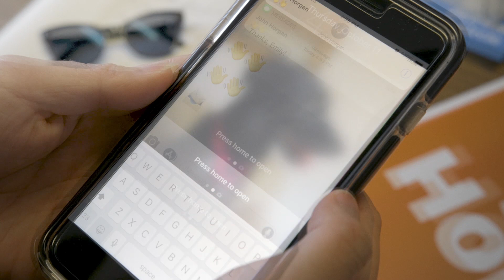Cast your ballot for pro rep yet? John Horgan has.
We had a lot of fun voting for pro rep — and you can, too.